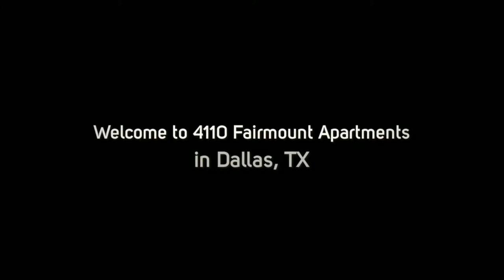4110 Fairmount Apartments for Rent in Dallas, TX